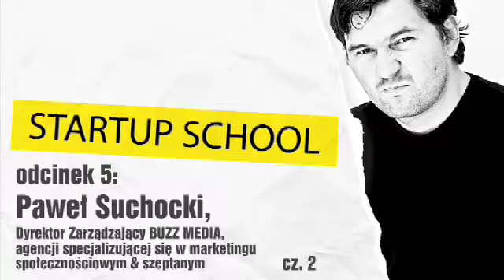Startup School TV: Paweł Suchocki, Buzz Media, cz. 2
Absurdy buzz marketingu - Rafał Agnieszczak w rozmowie z Pawłem Suchockim z agencji Buzz Media.